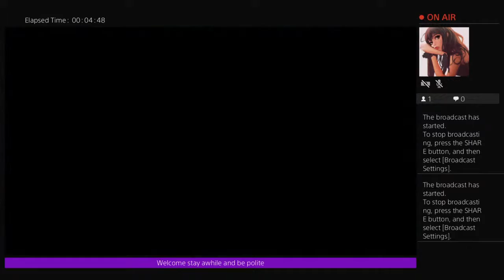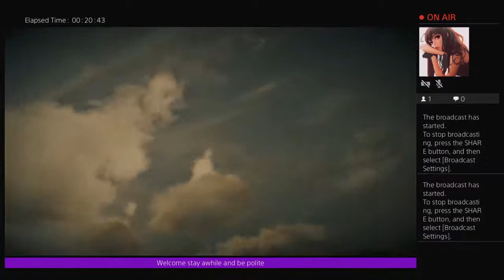Red dead online gameplay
I play many games